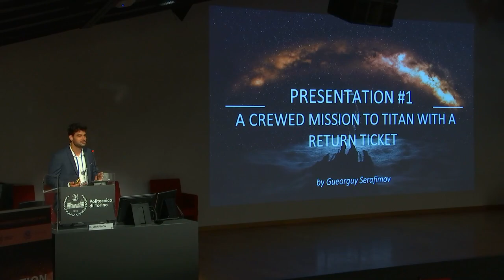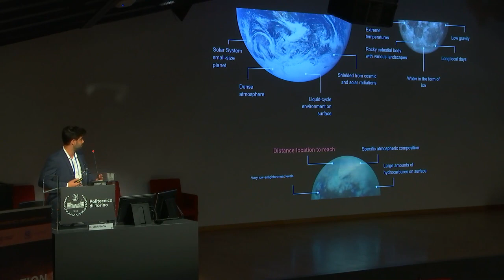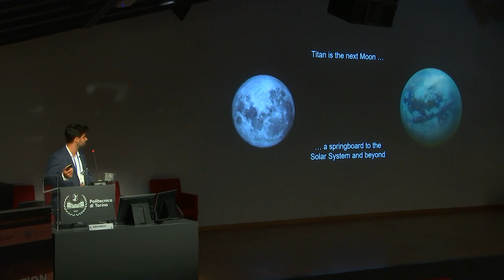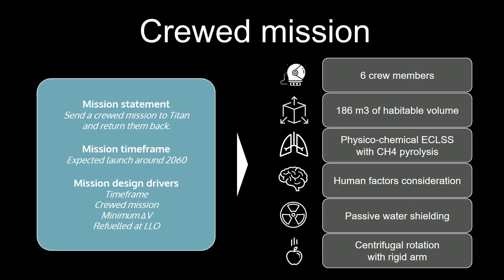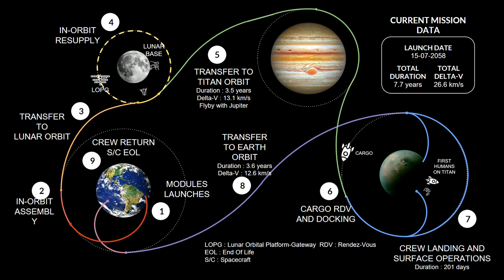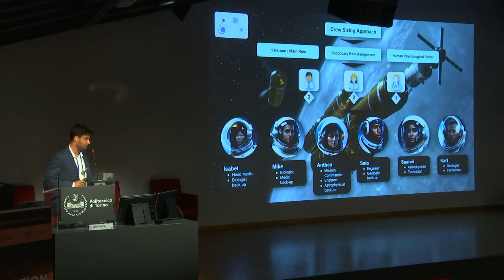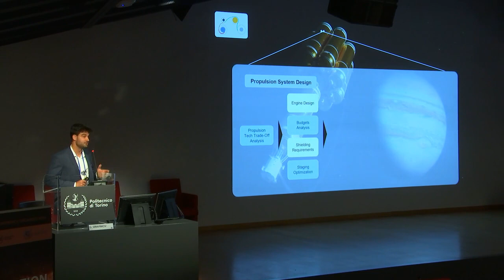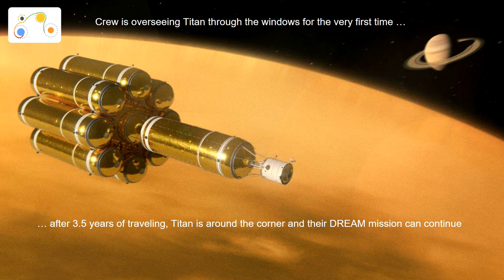Send a crewed mission to Titan with a return ticket by Mr Gueorguy Serafimov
SPACE EXPLORATION
International conference
10-12 May 2023 – Turin – Italy